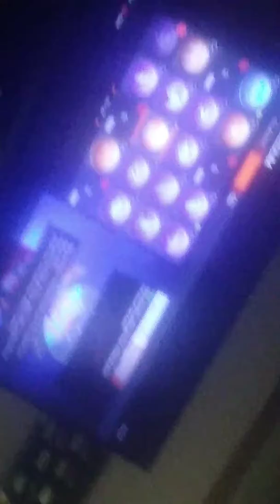Wolves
My song ipick